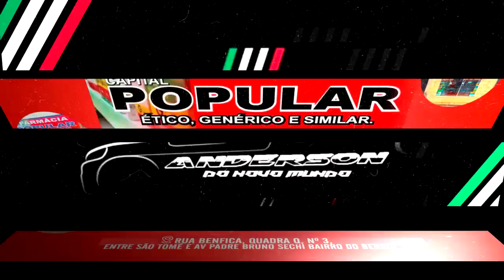NEW AGE DJ ELISON NA FLORENTINA 26 03 2023 SHOMAN SÓ AS MELHORES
O Mulondo Gotas é feito de ingredientes naturais cuidadosamente selecionados, incluindo a famosa raiz de Mulondo, que tem sido usada por séculos como um afrodisíaco natural.
Além disso, o Mulondo Gotas é fácil de usar e não tem efeitos colaterais. Basta tomar duas cápsulas por dia e desfrutar de seus benefícios.

Programa de Reeducação Alimentar Ajuda Mais de 75.000 Pessoas em 7 Países nos Últimos 2 Anos que Precisavam Reduzir Drasticamente Suas GORDURAS CORPORAIS em poucos dias